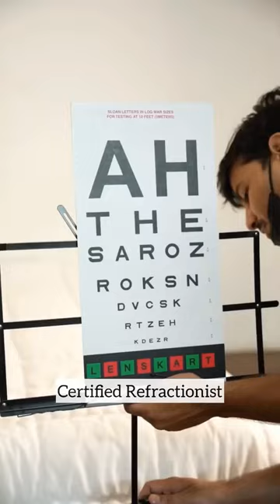Convenient Eye Checkup At Your Doorstep | Lenskart At Home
Get your eyecheckup done from the comfort of your home.
LenskartAtHome is a convenient and hassle free at-home-service to get your eyes checked at your doorstep.
- A refractionist will visit you at home and conduct a complete 12 step eye checkup
- You can upgrade your glasses by selecting out of 150+ frame designs
- Get your glasses delivered at home in 3 days or less